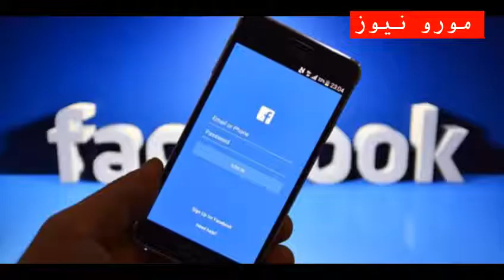رئيس جماعة أمام القضاء بسبب اتهامه للنيابة العامة بعرقلة مشاريع الملك